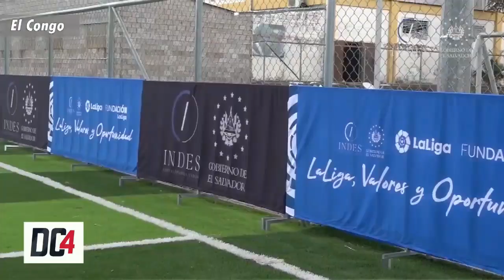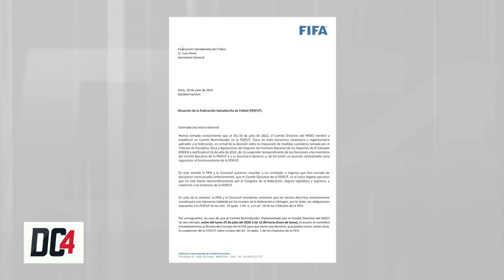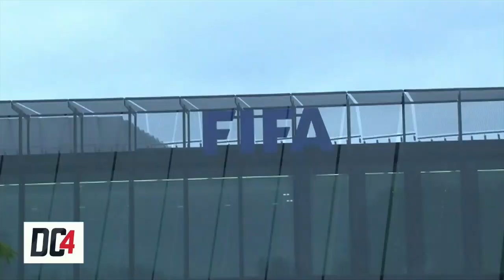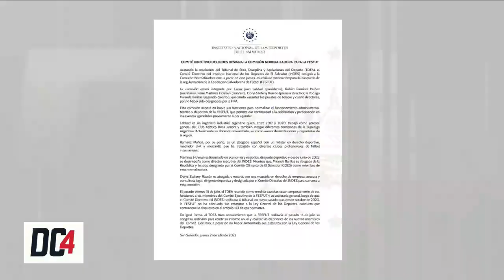INDES dio a anuncia la creación de una Comisión Normalizadora para la FESFUt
Noticiero DC4 es el primer noticiero deportivo de El Salvador conducido por Roberto Bundio (ex jugador y periodista deportivo) y Esmeralda Ayala (ex futbolista y periodista especializada en deportes), Carlos Iraheta, periodista deportivo.